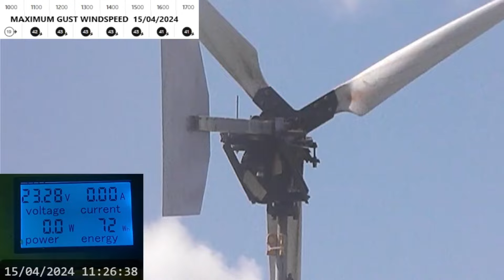E-Bike Motor Hub Wind Turbine Catching a Massive Gust - Hear it Whine @ 48 amps Output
Short clip of the turbine catching a 40mph gust, at this time the turbine was connected to 2*12v batteries in series and the batteries were being drained by a 500w dump load.

I love the sound the motor makes when it's thumping out the juice !!

LINK TO THE LIVESTREAM BELOW